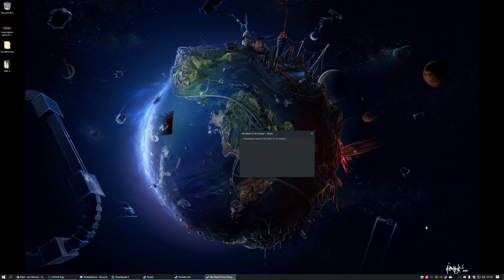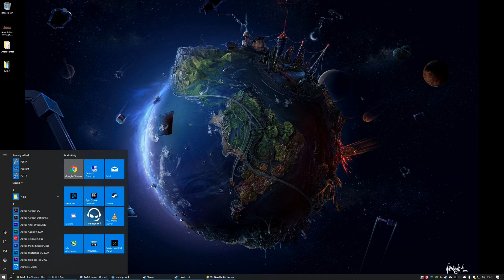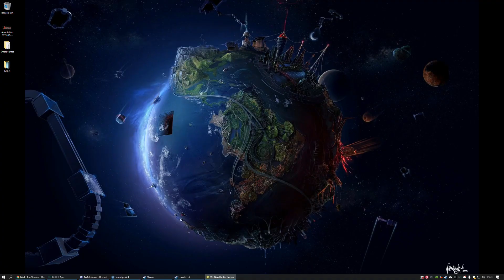We Need to go Deeper #1 - Gone Fishin' & A Horrible Vision of the Future